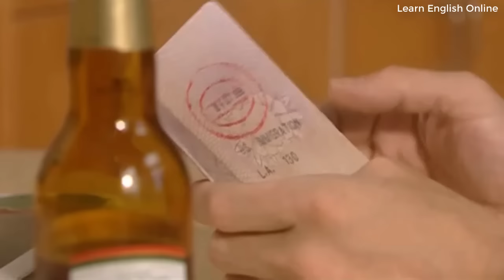Oxford English Video - NEW HEADWAY 02 – English Subtitle